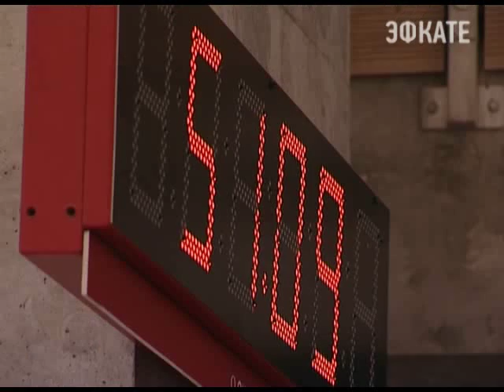Сочи принимает чемпионат, кубок и первенство России по бобслею и скелетону. Новости 24 Сочи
По итогам вчерашнего дня, кубанская скелетонистка Мария Орлова, завоевала серебряную медаль. Сегодня на олимпийской трассе «Санки», именитые скелетонисты из сборной страны, снова демонстрировали мастерство и доказывали свое первенство.
Сочи. Новости.
Телеканал Эфкате.